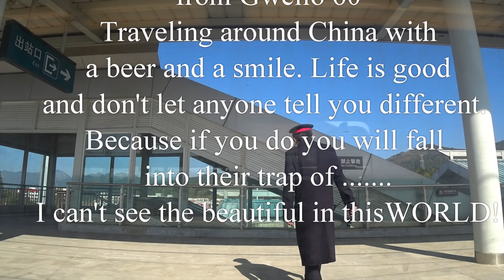CHINA'S HIGH SPEED MIRACLE!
Traveling around China is getting very easy, inexpensive and quick. I travel from Guiyang, Guizhou Province to Nanning City in Guangxi via 1st Class high speed train. It takes 5 hours and I am relaxing with 6 liters of German beer. Come along on this trip. I show you 1st class discuss the different from economy. I point my camera outside so you can see China as I see it on this trip and of course we can have a couple cold ones to pass the time. Grab a beer and sit down to enjoy this trip.

This is a link to all of my channels on Link Tree.